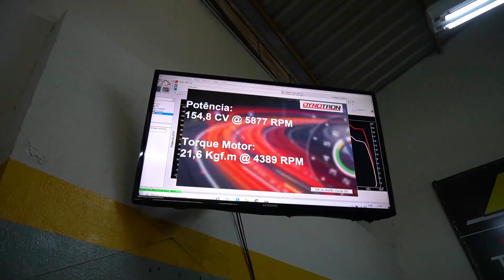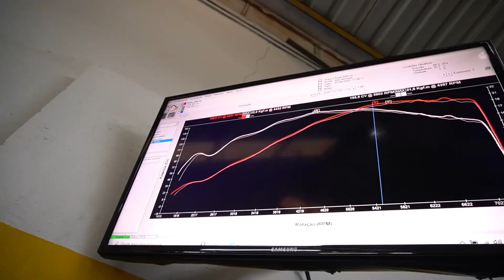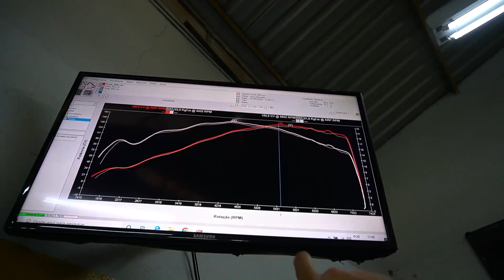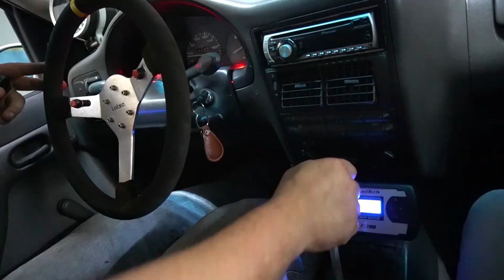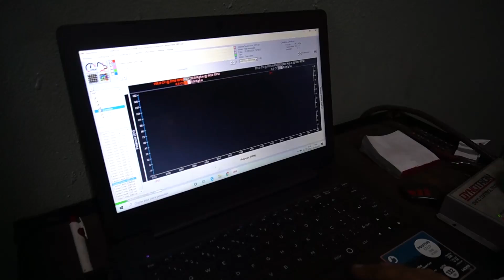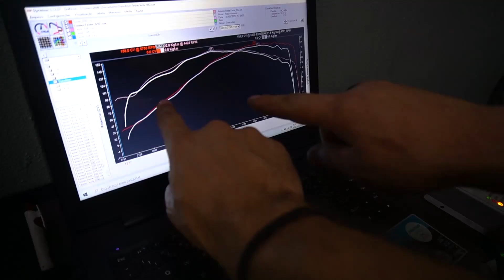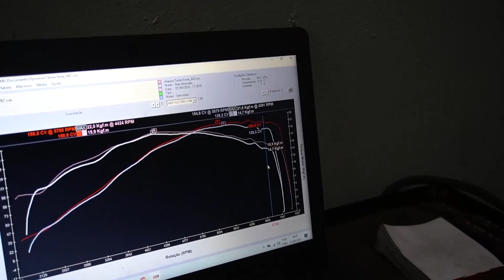Gol 2.0 com preparação aspirada! Quantos cavalos você acha que tem?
👉  Neste video passamos esse Gol G2 2.0 aspirado no dinamômetro, e veio mais força que imaginamos.
Imagina esse carro acelerando na arrancada?